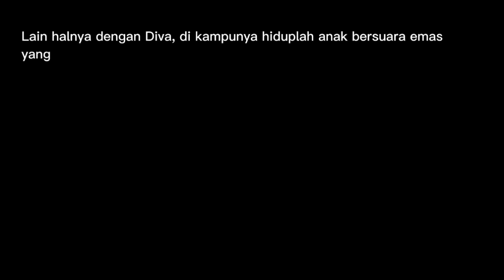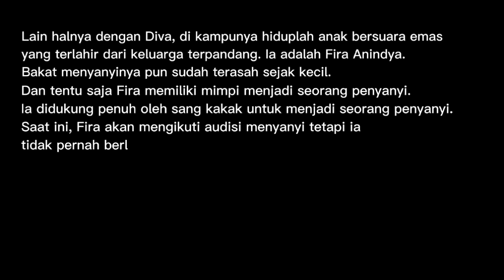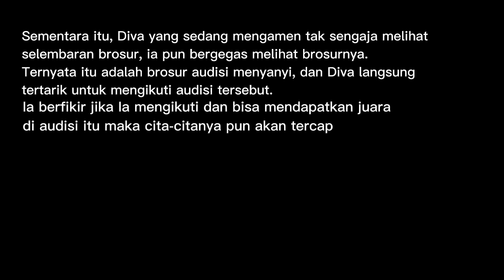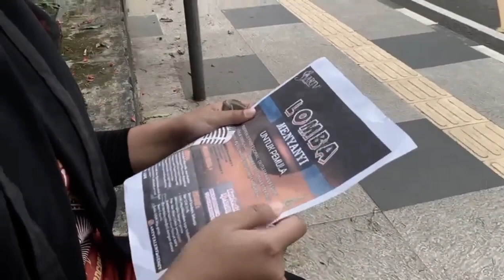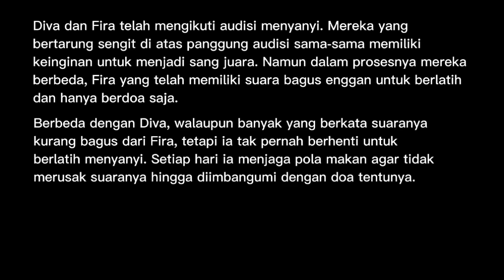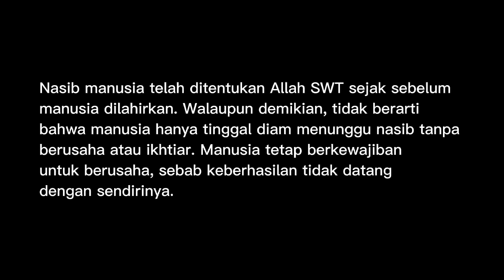Film Pendek "Suaraku Merubah Garis Takdirku"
Kelas = XII OTKP 1
Anggota
- Agita Nur Ngazma (01)
- Agustina Tri Mulyaningsih (02)
- Ajeng Violieta (03)
- Anis Fitriani (06)
- Anwar Hardiyan (06)
- Aprilia Rahmawati (07)
- Ayu Kholifah Budiman (12)
- Azalia Laila Putri (13)
- Dainty Khusna Victoria E (15)
- Davina Cahyani (16)
- Dian Chorini Nugraeni (20)
- Dian Farhana (21)
- Dyah Ayu Sukma Wardani (25)
- Ed Lyn Vara Cahyani (26)
- Fellia Anggi Andyandari (28)
- Hesti Anna (30)
- Ida Rohanasah (32)
- Irfan Prayogo (34)